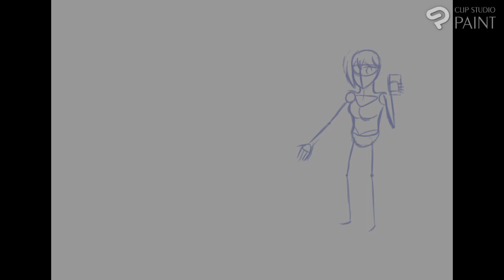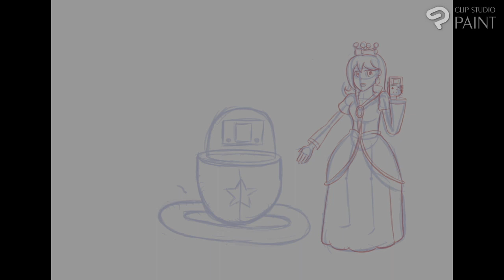Timelapse: Game & Watch Gallery - Gift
Game & Watch Gallery 3 was one of my first Gameboy games and honestly I spent literal HOURS playing this as a wee nipper. I got back into it fairly recently with the NSO Online including Gameboy Games.

Hence I decided to combine my previous drawing of Princess Peach from the 80's with the 'Gift' house from Game & Watch Gallery 3. Music from Turtle Bridge, Gift and the Game Over screens from the same game!